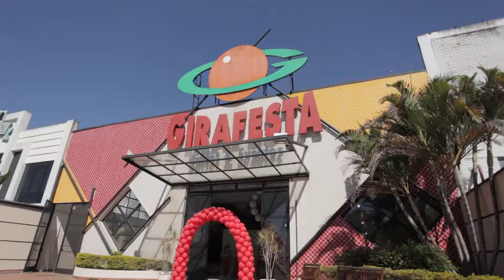Lucca 1 ano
Aniversário do Lucca de 1 ano.